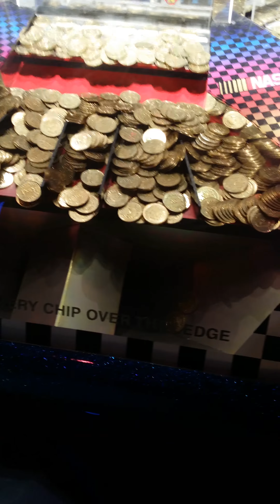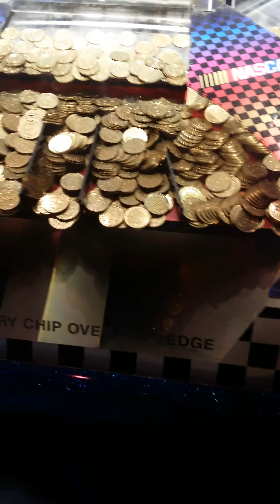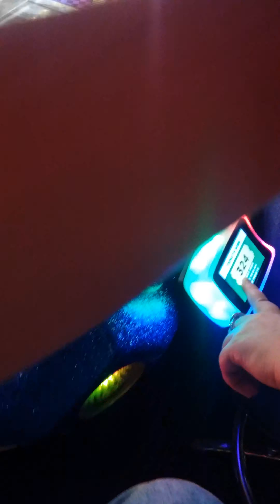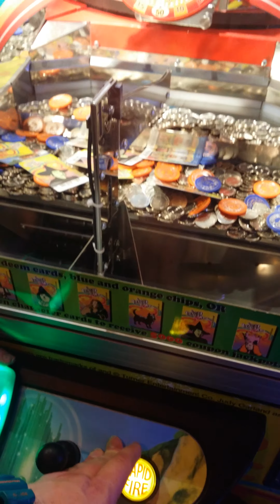Michelle and wax at Dave and busters episode 4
10k tickets later